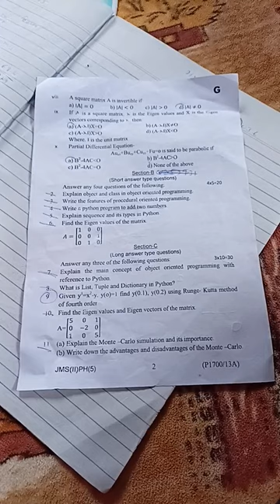jpu MSc physics 2nd semester question paper modeling and simulation MPHYCC-5